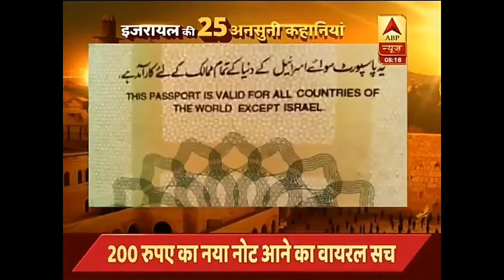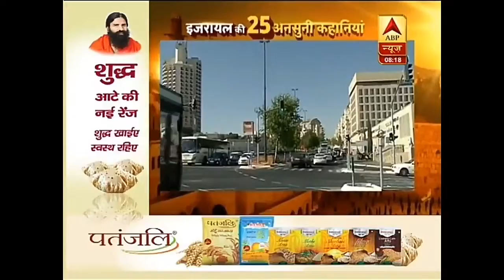नंगा और डरा हुआ Naked and Afraid हिन्दी मे